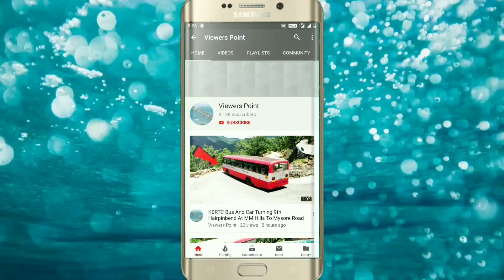3 KSRTC Bus And One Private Bus Turning Hairpinbend At MM Hills